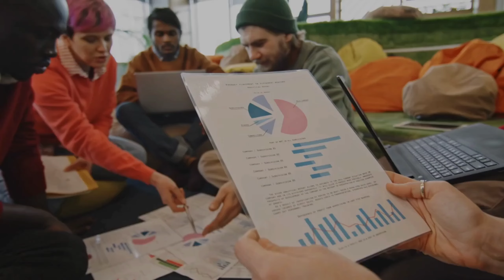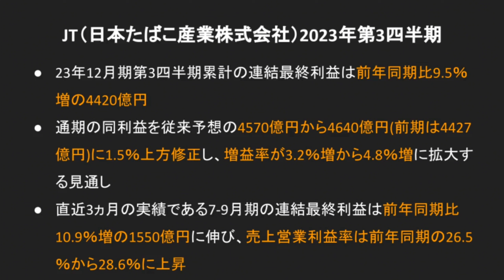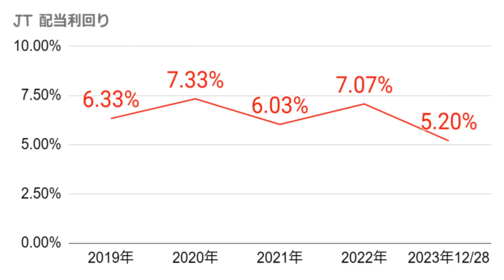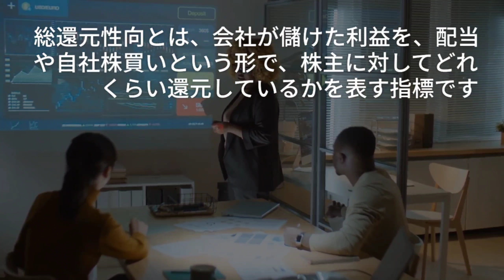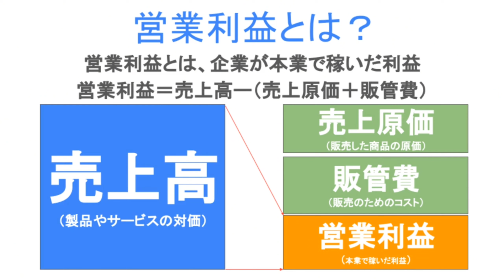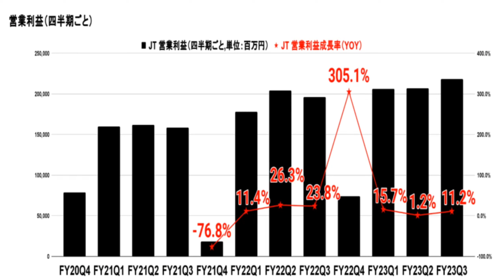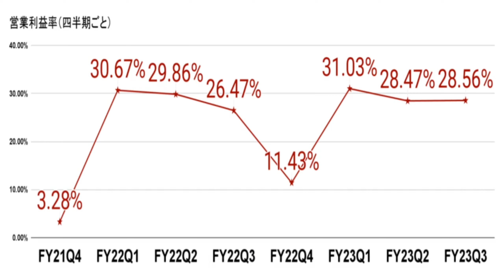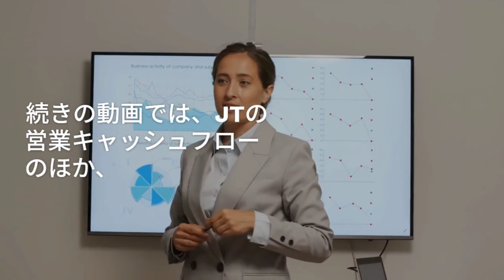煙霧の巨匠 JT（日本たばこ産業）最新の決算＆財務諸表を解説 2023年12月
★日本株 決算＆財務諸表を分析

▼投資大人気ベストセラー本など（個人的に読んで良かったもののみ）
★ＭａｒｋｅｔＨａｃｋ流　世界一わかりやすい米国式投資の技法

★たった10日で決算書がプロ並みに読めるようになる！会計の教室

★史上最強の投資家　バフェットの財務諸表を読む力　大不況でも投資で勝ち抜く58のルール

★臆病者のための株入門

★本当の自由を手に入れる お金の大学　両@リベ大学長 (著)

★改訂版 金持ち父さん 貧乏父さん:アメリカの金持ちが教えてくれるお金の哲学

★漫画 バビロン大富豪の教え　「お金」と「幸せ」を生み出す五つの黄金法則

★FIRE 最強の早期リタイア術 最速でお金から自由になれる究極メソッド

★バフェットとソロス勝利の投資学――最強の投資家に共通する２３の習慣

＊概要欄に記載しているAmazonのURLは、アソシエイトリンクを使用しています。